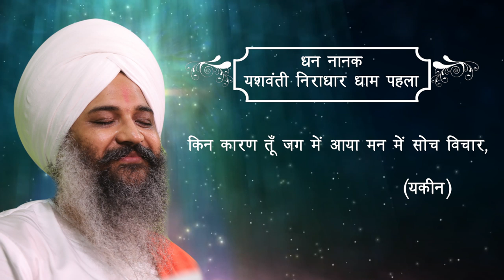किन कारण तूँ जग में आया । कीर्तन यशवंती निराधार । संत त्रिलोचन दर्शन दास जी